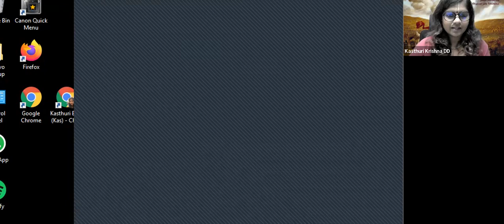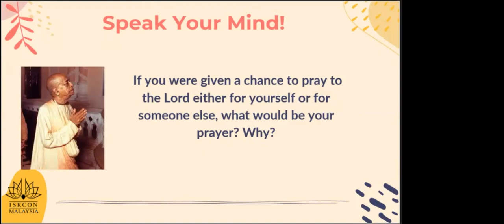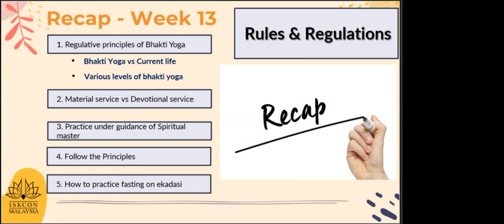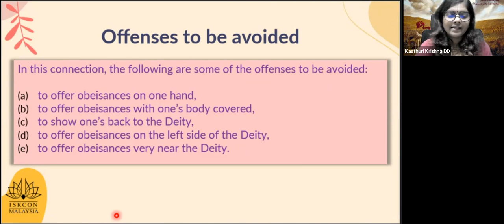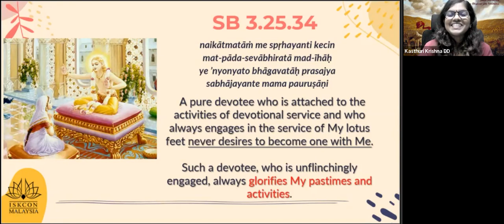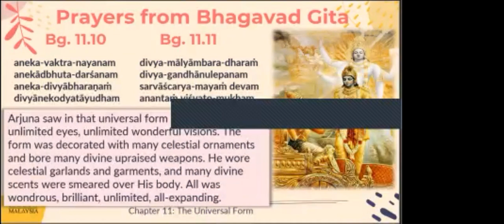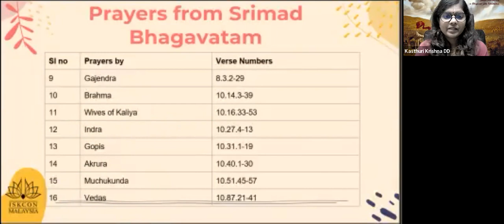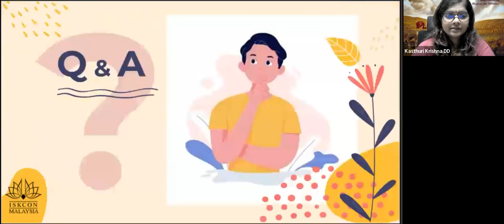Bhakti steps (Level 3) Week 14 Importance of Prayers Group #22 & 9 by HG Kasthuri Krishna DD